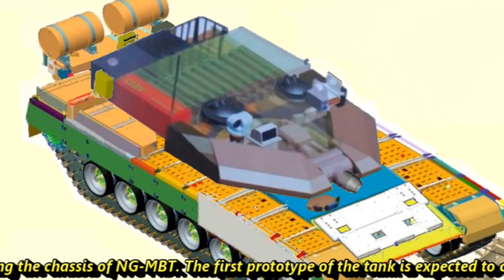South Korean Hanwha Defense offers K21-105 light weight tank for Indian Army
Indian Armed Forces Light Tank Requirement

In April 2021, The Indian Ministry of Defense had issued an official RFI for the phased purchase of next generation 350 light tanks under make in India scheme of DAP-2020. The combat weight of tanks i.e., the weight of fully loaded tank should not exceed 25 tons. The Light tank should have modular and upgradable main gain, secondary armament for anti-air and ground roles with different calibre and assisted via remote weapon station. It should be able to fire Modern Advance Multipurpose ‘Smart Munitions’ with Gun tube launched anti-tank guided missile. Tank should be able to defeat Tanks, ‘A’ Vehicles, UAVs & Soft Skinned Vehicles and PGMs. It should have STNAG level protection from all sides including TOP. It must have Explosive reactive armour, soft kill measures, CBRN Protection & Instant Fire Detection and Suppression system. The Tank should be able to operate in all terrain and weather conditions.

The requirement is really very exhaustive and if any one tank full-fills this requirement, it will be truly a next generation Light Tank.

K21-105 MEDIUM TANK

As per the latest update, South Korean Hanwha Defense has now offered its K21-105 Medium Tank with a 105mm turret mounted on a proven chassis of K21 infantry fighting vehicle which can fire all NATO standard ammunition. The 105mm turret can achieve more than 42 degree of elevation which will be critical in mountainous warfare. It can also fire at -10 degrees of depression angle. It also has an Aux. 7.62 mm coaxial machine gun. It is also equipped with smoke grenade launcher, laser warning system, CBRN Protection & Instant Fire Detection and Suppression system.  It offers High-accuracy, fully-stabilized, computerized day/night (TI) fire control system. Company is ready to add any other measures as requested by Army.

The key feature of the tank is Advanced light-weight design, delivering high tactical and strategic mobility. It has combat weight of 25 tons with max speed of 70KMPH and cruising range of 450KM.

The key to note here is that the tank fits well within the 25T weight requirement of Army. The tank will feature active and passive kill feature as per the army’s requirement. Overall if we analyse the offering by South Korean Company, it is using proven platform and matching most of the requirements of RFI. L&T has already manufactured K-9 Vajra which is also based on the South Korean K-9 Thunder and has been quite a success.

 Russian Sprut-SDM1

The other options for Indian Army is Sprut-SDM1 and DRDO’s Light Tank. Sprut-SDM1 is 18t tank which comes with a 125mm 2A75 cannon that can fire guided missiles and a Remote-Controlled Weapon Station with 7.62mm Machine Gun. The tank was under trial and last year Indian army was supposed to evaluate it but there is no further update on it

DRDO’s Light Tank

We have already reported sometime back that DRDO’s CVRDE and L&T has also started working on the Lightweight Tank. It will use the 105mm gun on the Chassis of NG-MBT (Next Generation Main Battle Tank). The tank is expected to have weight of 35tonne. However, the challenge would be to meet the 25T combat weight limit as per RFI guideline, which seems to be challenging considering the chassis of NG-MBT. The first prototype of the tank is expected to come out between 2023-24 followed by its trial. The production of tanks may start by 2027.